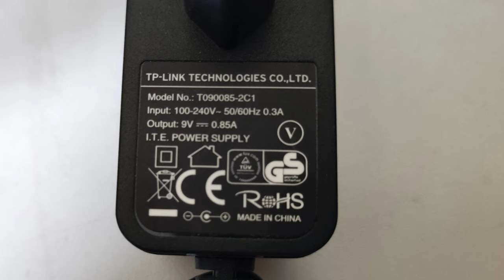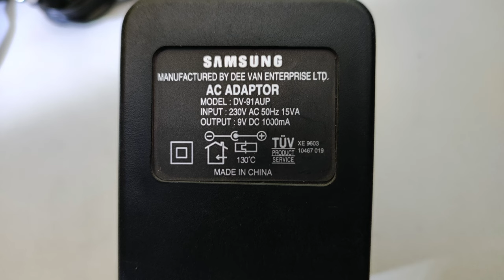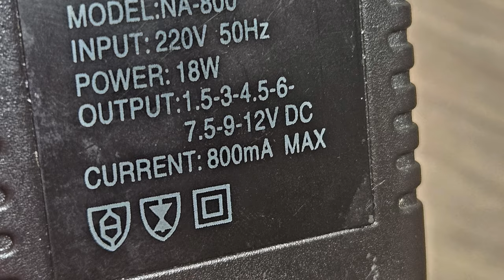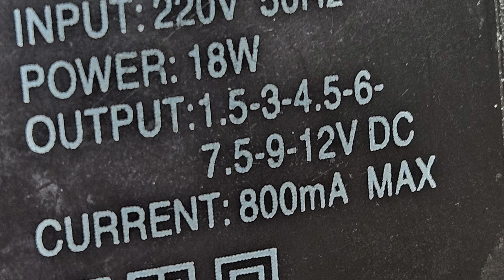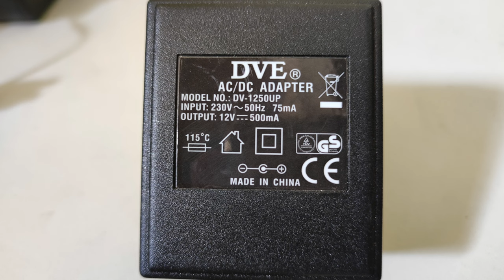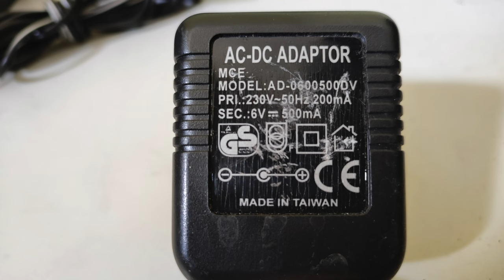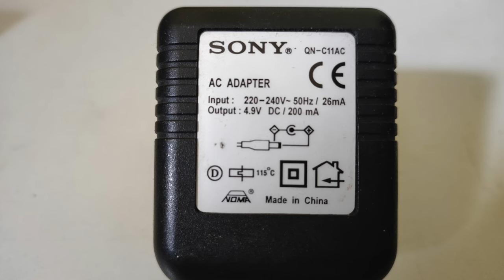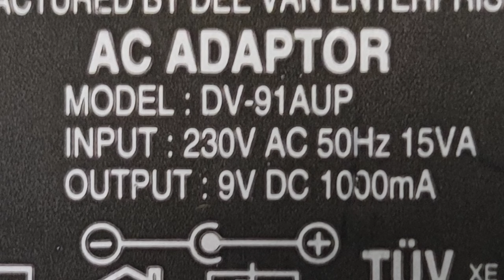Jak wybrać właściwy zasilacz?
Dziś opowiadamy o zasilaczach - niepozornych urządzeniach, które dają energię naszym ruterom, dekoderom i dziesiątkom innych sprzętów. Niby drobiazg - ale niezwykle istotny. Równie istotne są parametry zasilacza. Z filmu dowiecie się, na co zwrócić uwagę przy doborze zasilacza, jak sprawdzić, czy pasuje? Opowiemy,  czym jest polaryzacja i jak odczytać parametry zasilacza.